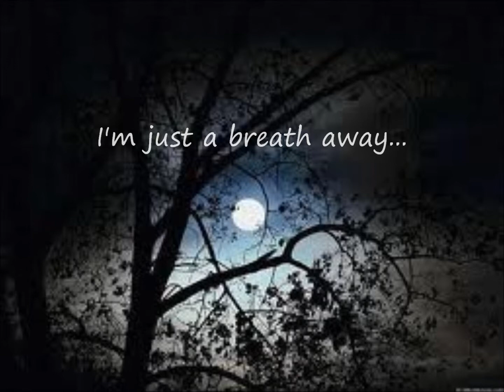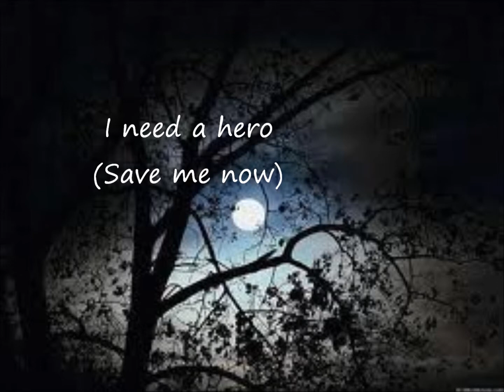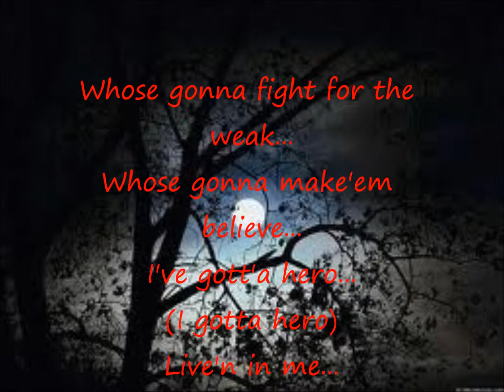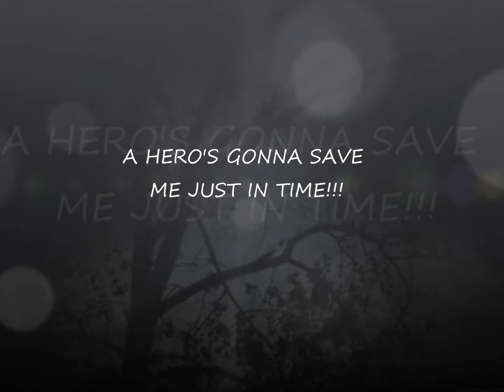Hero lyrics -Skillet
This is the best song by Skillet (in my opinion)so if your look'n to find the lyrics for this song I hope this helps :)

THE PICTURE AND THE SONG DO NOT BELONG TO ME GIVE ALL CREDIT TO THE ORIGANAL OWNERS!!!